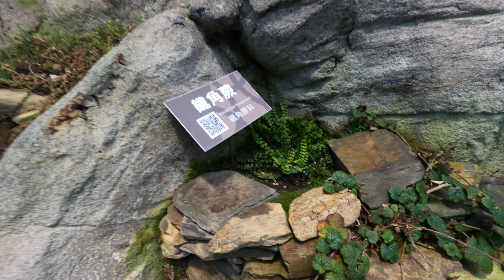Taipei Collectible Botanical Garden Tour | Virtual Taiwan Walk POV ASMR | 4K UHD | Travel Guide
The Taipei Collectible Botanical Garden showcases a diverse collection of nearly 500 plant species across various climate zones. It is FREE to visit. Visitors can explore areas dedicated to:

💮Taiwan's native flora
🥭Tropical and subtropical plants
🌷A vibrant display of orchids and ferns
🌵Unique succulents
😍Temperate plants offering both visual and aromatic delights

🗺️ Located inside Xinsheng Park Area of Taipei Expo Park (臺北典藏植物園)
🕰 Time : 11:30 AM
🌡️ Temperature :  23°C
🔓 Today's Challenge - Smell Flowers

🎥  Camera Gear 📸
GoPro Hero 8
Coloring in Adobe Premier
Gyroflow Software (free)